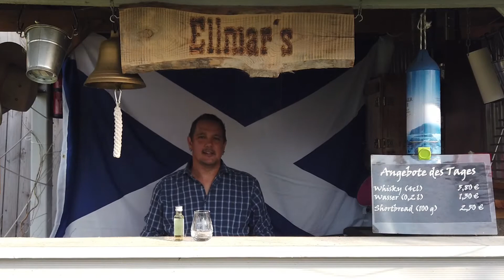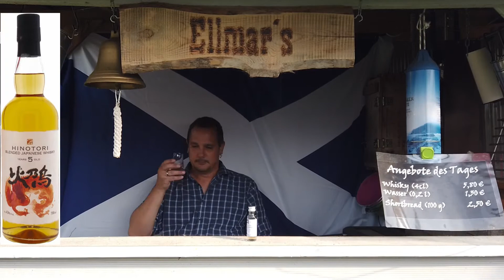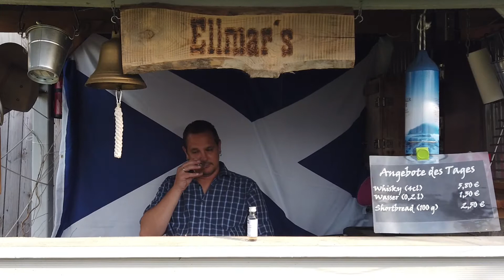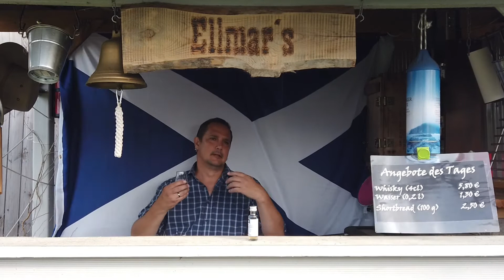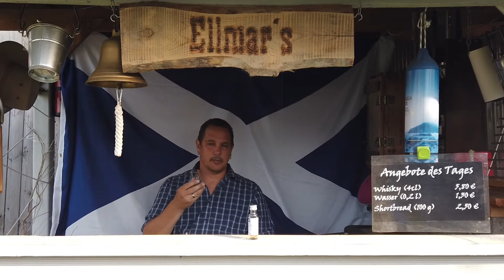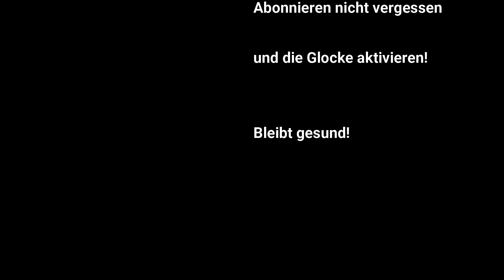Hinotori 5 Years [Tasting] #166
Die Tasting Buddies mit dem Tasting des Hinotori.

Unsere Experimente:
Aktuell:

Unsere Uploadzeiten:
Tasting Videos: Wöchentlich samstags um 14 Uhr.
Experiment Videos: In unregelmäßigen Abständen mittwochs um 18 Uhr.

Hallo und herzlich Willkommen bei den Tasting-Buddies.
Wir sind ein paar Freunde, (Christian, Dave, Martin und Martin) die gerne über Geschmack, Geruch und Aussehen von Getränken philosophieren.

Frei nach dem Motto: Wir präsentieren keine Lösungen, sondern Destillate!

In erster Linie trifft sich die Gruppe "Tasting Buddies" im realen Leben und verkostet Destillate aus aller Welt, während Martin hier auf diesem Kanal die Ergebnisse präsentiert. Wer ein Konzept hinter dem Kanal erwartet, den müssen wir enttäuschen - es gibt keines. Wir haben einfach Spaß daran, die Ergebnisse der Tastings und der Experimente zu filmen und so für uns und Interessierte festzuhalten. So keep calm and have a dram!

Die Produkte in diesem Video sind alle selbst bezahlt worden; niemand ist verpflichtet eine bestimmte Meinung abzugeben, ob es dem Hersteller oder Produzenten des Produktes gefällt oder nicht. Aus diesem Grund sind die Videos der Tasting Buddies auch nicht mit "Werbung" gekennzeichnet.

Unsere Ausrüstung:
Studio „Tasting Cave“
Ext. Microphone